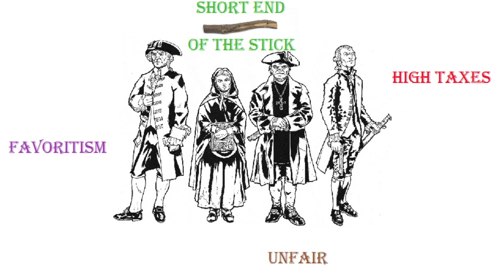Bacon's Rebellion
For fear of technology failing, a back-up copy of our cherished assignment.